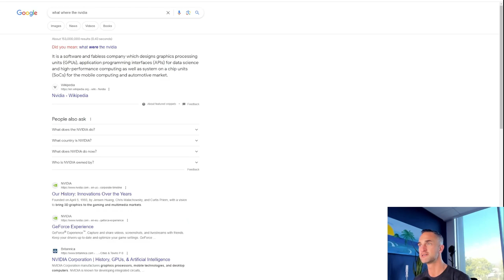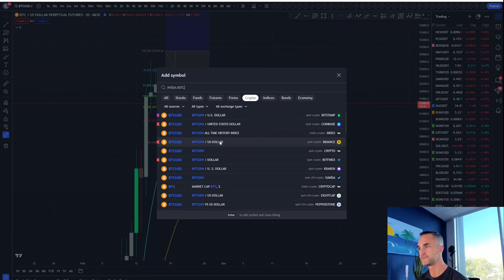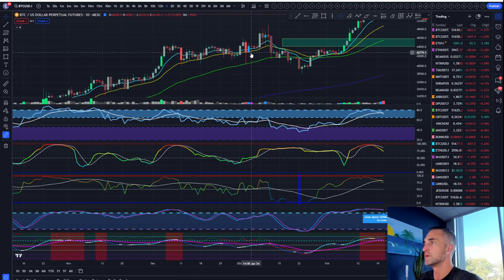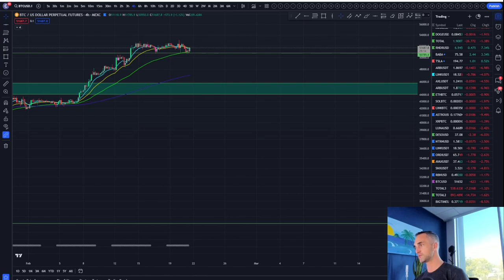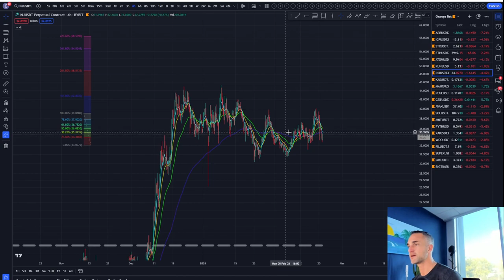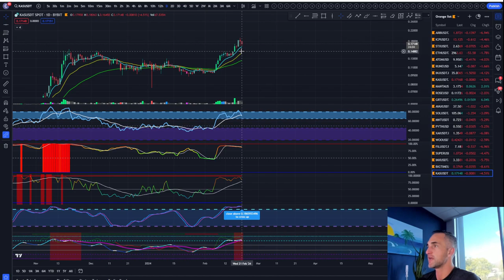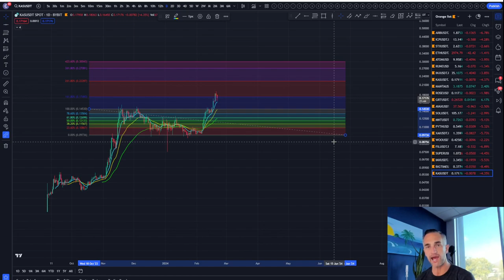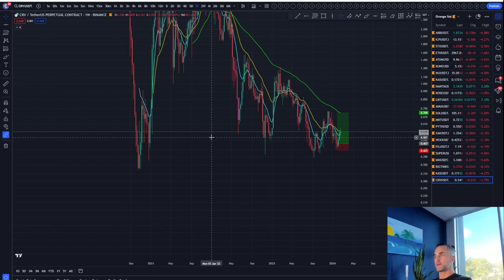Bitcoin's Wild Dive and Epic Rebound! Altcoin Frenzy & Nvidia's Earnings Breakdown! Daily Update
Discover the dramatic events in the cryptocurrency market as Bitcoin experienced a flash crash followed by a rapid recovery. We delve into the reasons behind this volatility, provide updates on the altcoin market's reaction, and analyze Nvidia's latest earnings report. Don't miss this comprehensive overview of the crypto landscape!